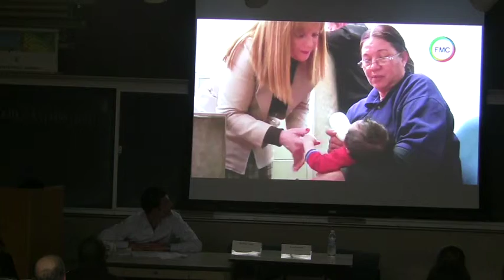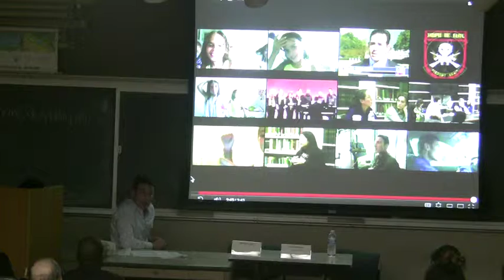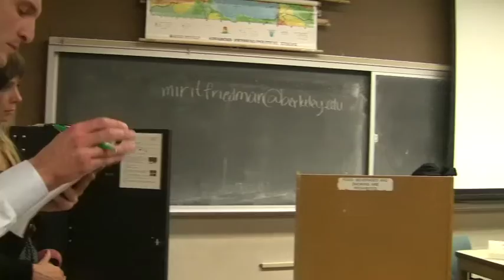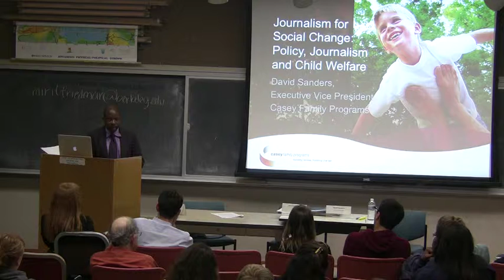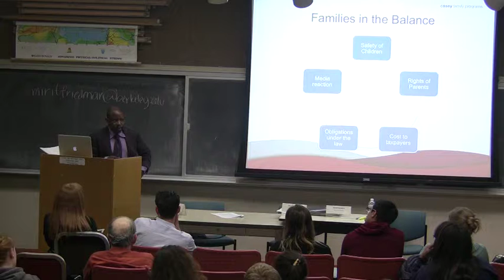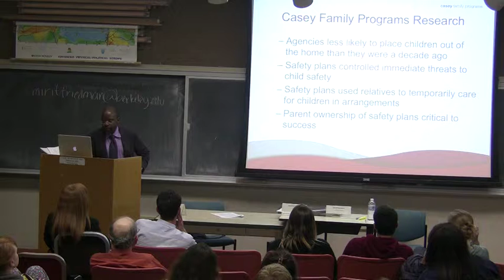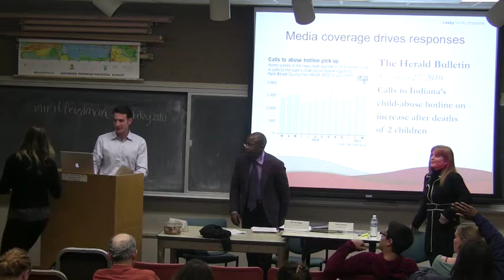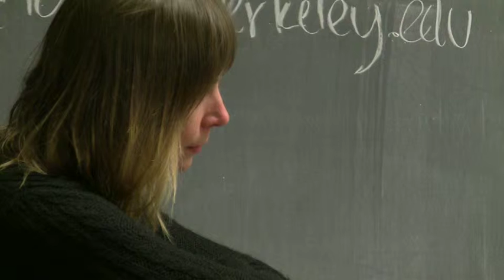Journalism for Social Change_Class 4